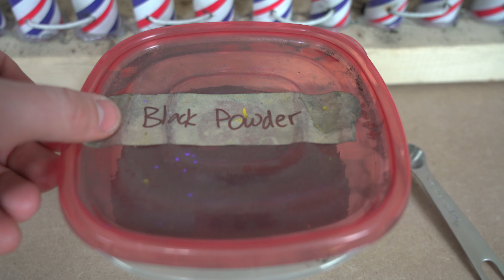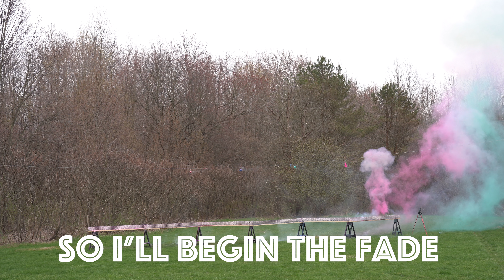What does a bunch of CHALK look like when blown up?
This is how a Pyro plays with chalk